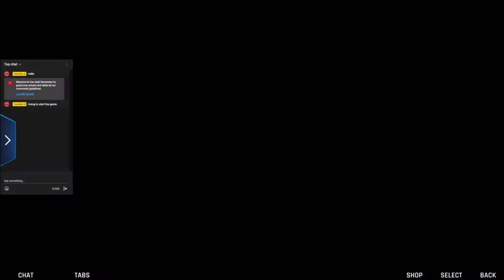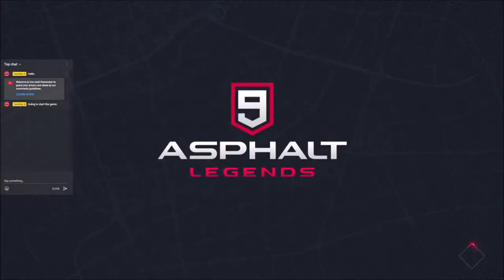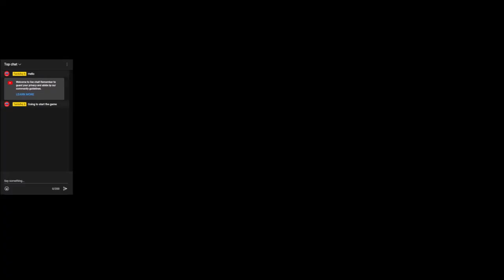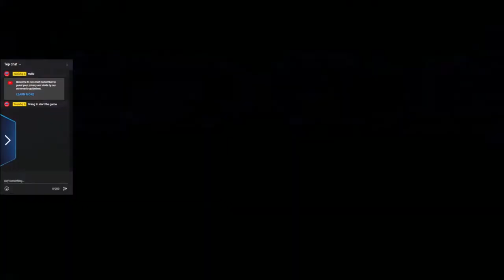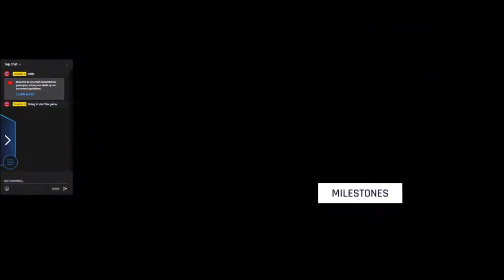Asphalt 9: Legends II Live 01st May_ MP2 + MP1 + Daily/Weekly Events II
Asphalt 9 Legends : TLE, Multiplayer 1/2 and Weekly events